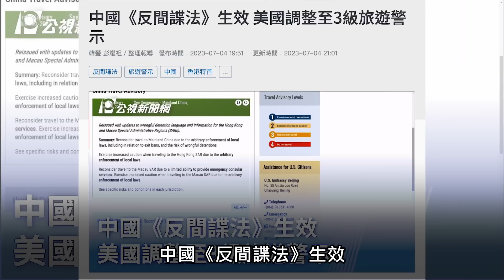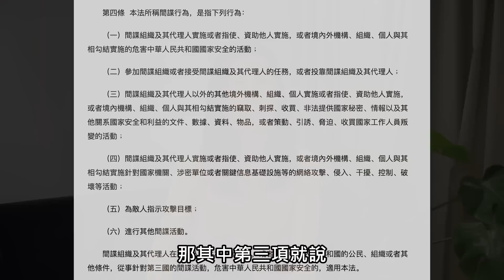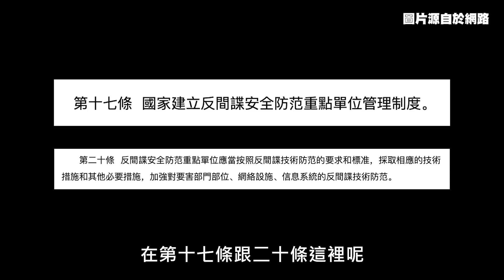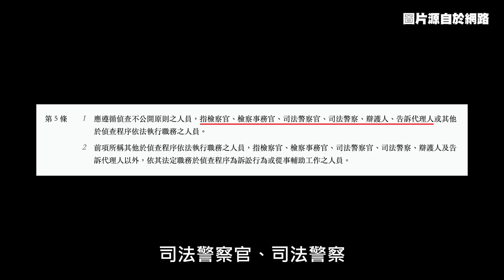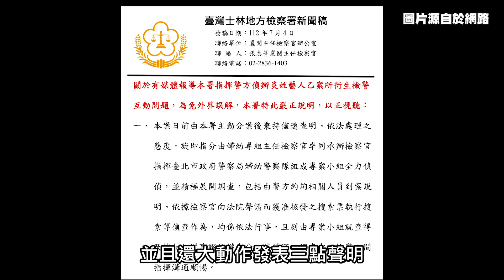恐怖的中國反間諜法/荷蘭圍堵中國製造晶片/炎亞綸案銅鑼燒事件【一週新聞回顧】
本週的一週新聞回顧來了解世界重要情勢，世界各國和中國的互相牽制，看完你還想去中國旅遊嗎？留言告訴我吧！